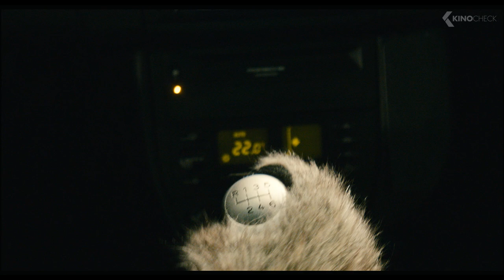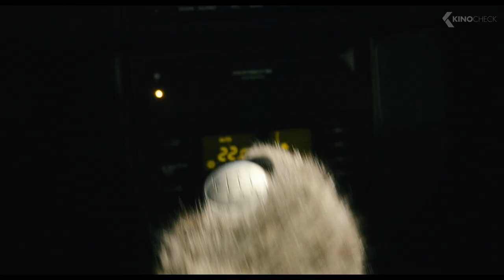DIE KÄNGURU-CHRONIKEN Clips & Trailer German Deutsch (2020)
Das Känguru zieht bei seinem Nachbarn, dem unterambitionierten Kleinkünstler Marc-Uwe, ein. Doch kurz darauf reißt ein rechtspopulistischer Immobilienhai die halbe Nachbarschaft ab, um mitten in Berlin-Kreuzberg das Hauptquartier der internationalen Nationalisten zu bauen. Das findet das Känguru gar nicht gut. Es ist nämlich Kommunist. (Äh ja, das hatte ich vergessen zu erwähnen.) Jedenfalls entwickelt es einen genialen Plan. Und dann noch einen, weil Marc-Uwe den ersten nicht verstanden hat. Und noch einen dritten, weil der zweite nicht funktioniert hat. Den Rest kann man sich ja denken. Vier Nazis, eine Hasenpfote, drei Sportwagen, ein Psychotherapeut, eine Penthouse-Party und am Ende ein großer Anti-Terror-Anschlag, der dem rechten Treiben ein Ende setzen soll. Nach einer wahren Begebenheit.

Note | KänguruChroniken German Trailer courtesy of X Verleih AG. Bei einem Kauf ändert sich für euch nichts, aber ihr unterstützt dadurch unsere Arbeit. | KinoCheck®